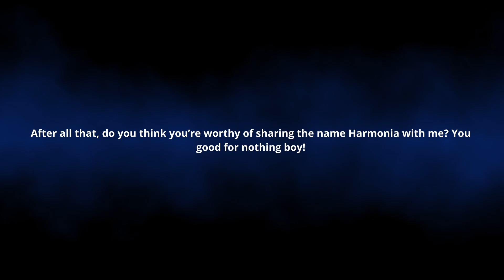GHETSIS The MASTERMIND Behind Pokemon's Darkest Plot